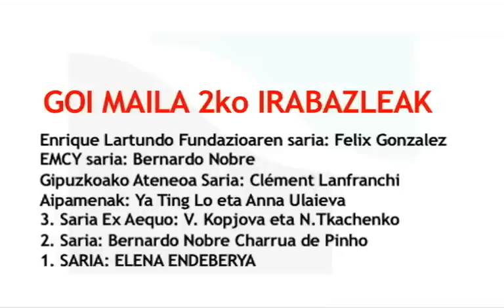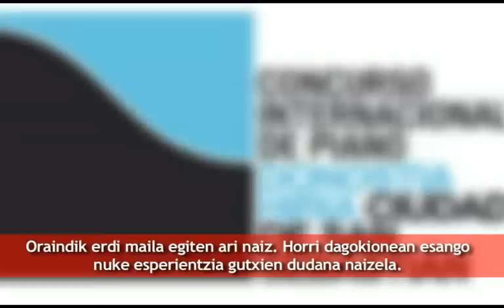XII. Nazioarteko Piano Lehiaketa Donostia Hiria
Nazioarteko piano jotzaile onenek hitzordua izan dute Donostian.
Se ha celebrado el  Concurso internacional de piano, Ciudad San Sebastian.